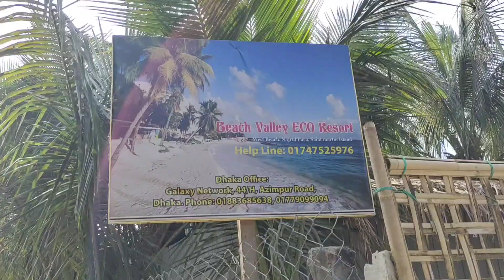Beach Valley Eco Resort Cost, Food and All Service | Let's Go to Saint Martin Island | Vlog # 77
Today we are going share beach valley eco resort cost, food and all service expeience so let’s go to saint martin island in my vlog 77. Beach valley eco resort is one of the best resort in saint martin island. Beach valley resort breackfast is so delicious and saint martin bbq is always mouthwatering. This island also called narikel jinjira.